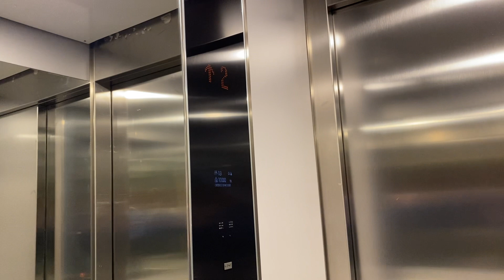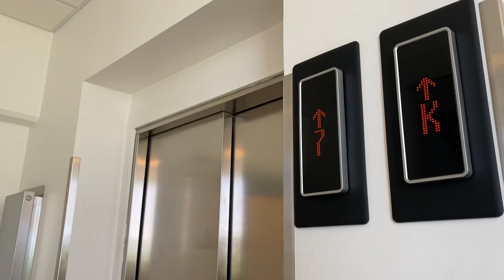2.X Modernised Kone monospace Glæsibær shopping centre and office Reykjavik Iceland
Brand:Kone
Type: Traction
Year installed: 2008 modernised 2023
Floors: 9 (K,0,1,2,3,4,5,6,7)
Capacity: 1000.Kg 13. Pers
Location: Glæsibær Shopping Centre Álfheimar 74 Reykjavik Iceland